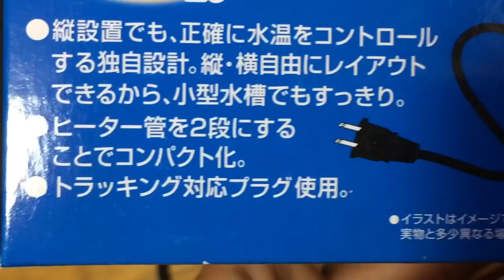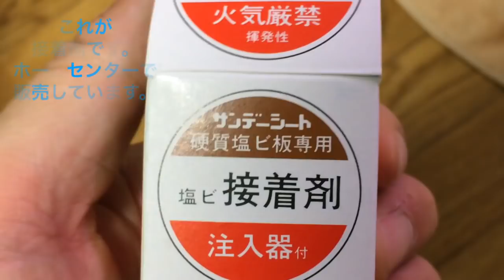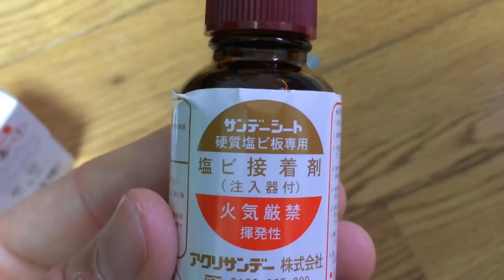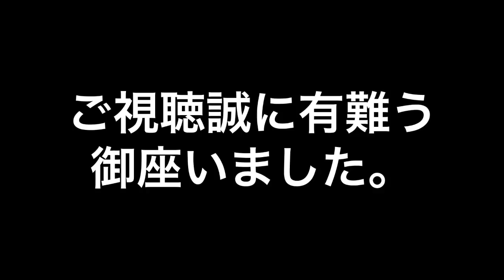改良メダカ室内繁殖準備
かなり出遅れですがそろそろ繁殖準備します。

俺たちメダカ族のオススメ動画

N-VANで高速道路走行レポ！福井から